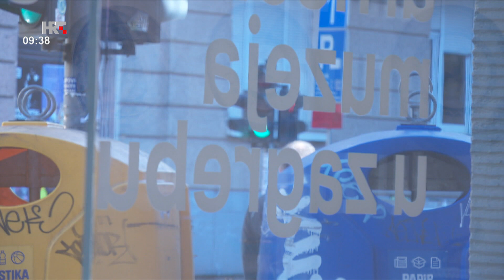DOBRO JUTRO, HRVATSKA 13.12.2023. --- Prilog s izložbe Aline Gishyan održane u Galeriji AMZ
U srijedu 13. prosinca u emisiji "Dobro jutro, Hrvatska" emitiran je prilog o prvoj samostalnoj izložbi armenske umjetnice Aline Gishyan u Galeriji AMZ u Zagrebu.

Izjave:
ALINA GISHYAN, umjetnica
SONJA ŠVEC ŠPANJOL, kustosica izložbe